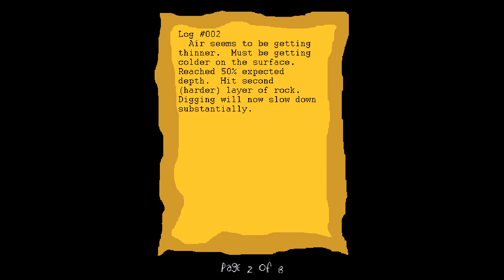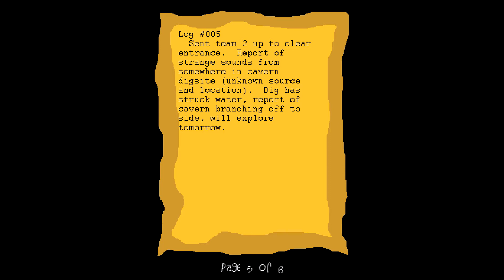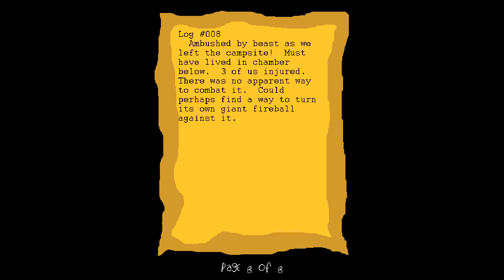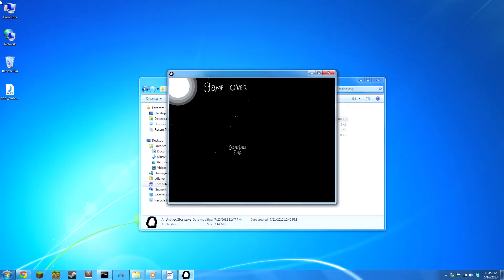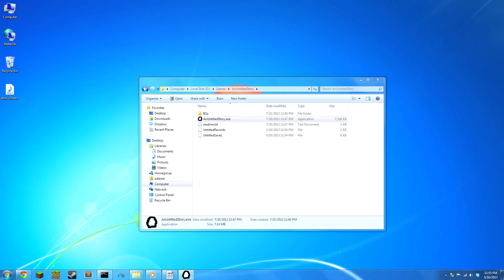Let's Play An Untitled Story - Episode 5: A grisly scene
This is a game that's very special to me. Released in 2008, An Untitled Story is a "Metroidvania", a sort of platform/adventure game. The graphics may be simplistic, but the atmosphere, audio, and story come together into a magical experience.